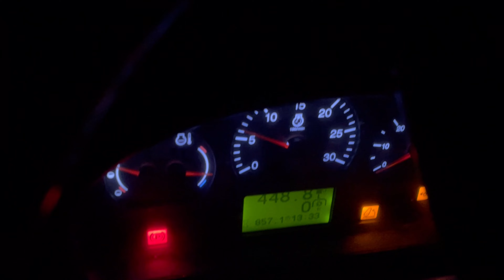Klapi rankojen ajoa ja talven eka tieltä suistuminen. Vauhti loppu keske mäessä ja suunta vaihtui 😬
Ei menny ihan putkeen puunajot tällä kertaa.

Videolla näkyvät koneet:
Valtra T190
Kesla 305T
Kesla G26
Jake 800
Nokka 109